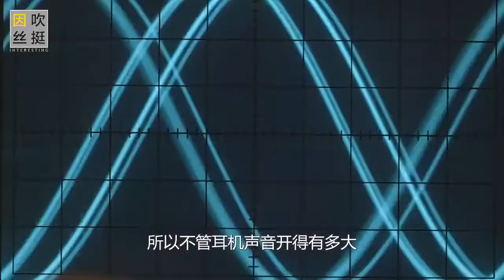“背背佳”火到国外？你永远想不到他身上背的这东西到底能干嘛！[720P版]